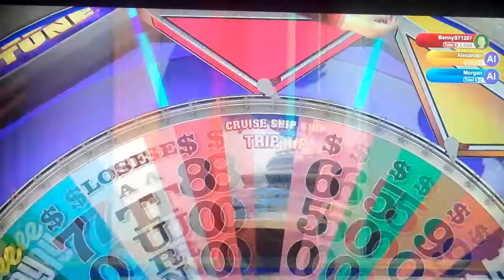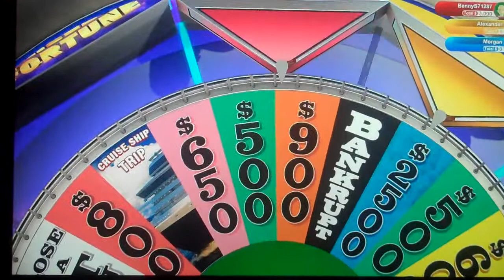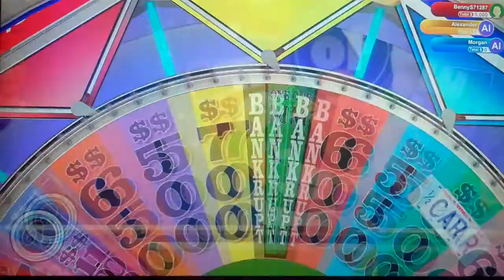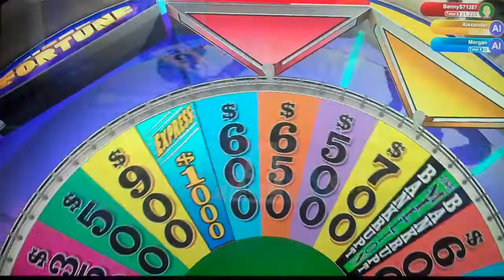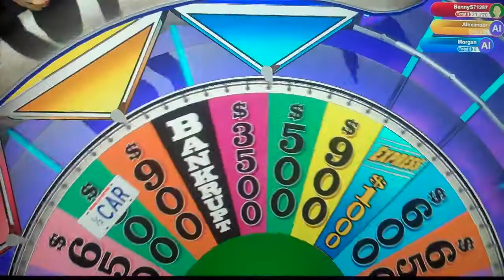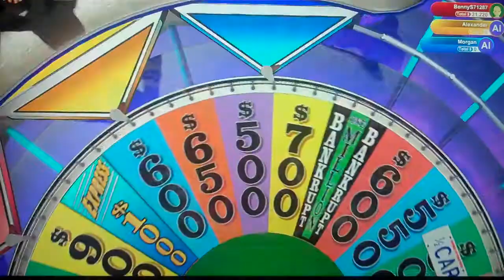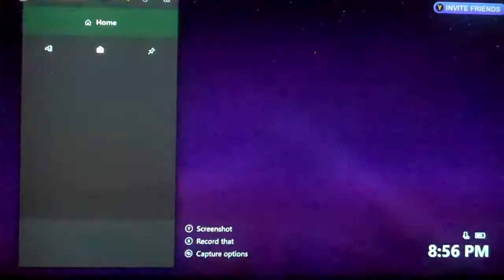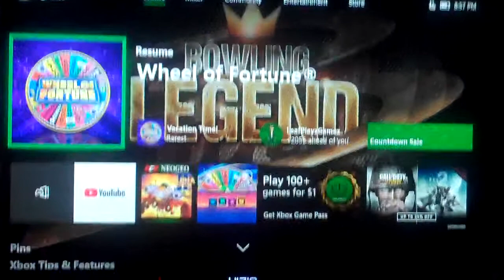Wheel Of Fortune $7,000,000 Challenge Part 10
In the last part of the challenge. We are in the bonus Wheel game and this one is the recent Wheel Of Fortune for the XBox One. How well will this end in the challenge? Watch to find out and we hope you like the challenge and the challenge will be back open on New Year Day and we will see you in my next video soon. :)